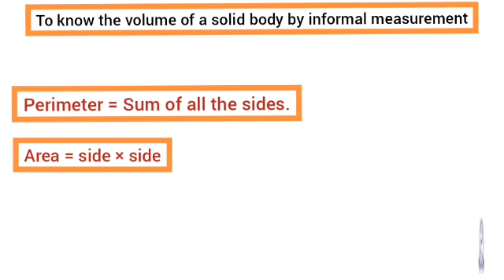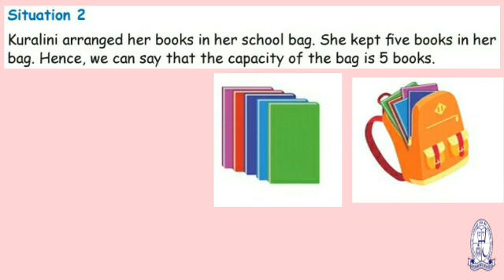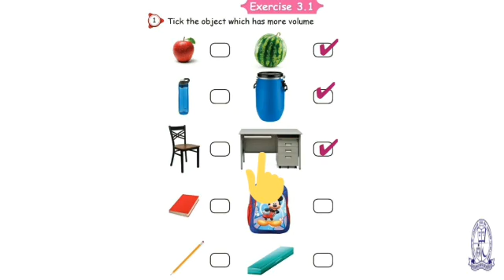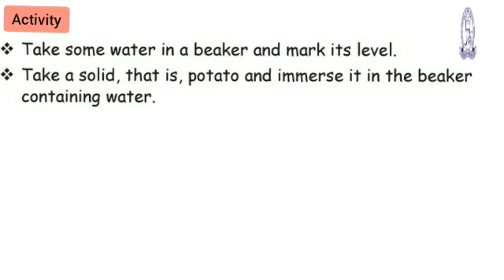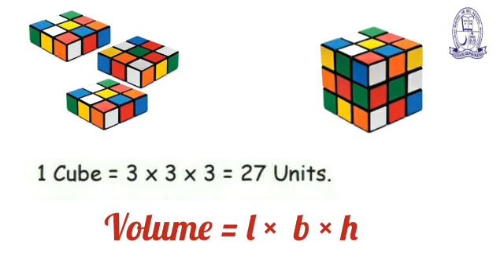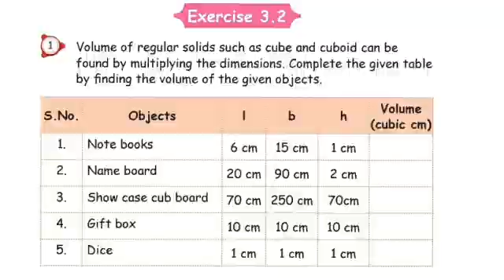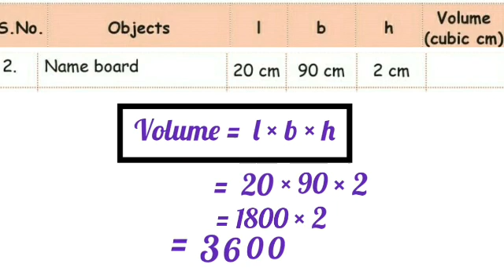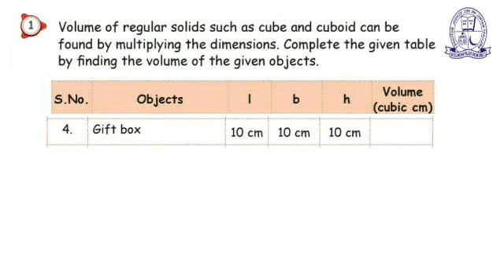CLASS 5 / TERM 3 / MATHEMATICS / UNIT - 3 / PART -1 /"MEASUREMENTS"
PRESENTED BY Miss .P.SUBASRI